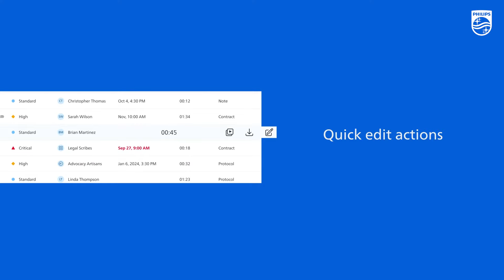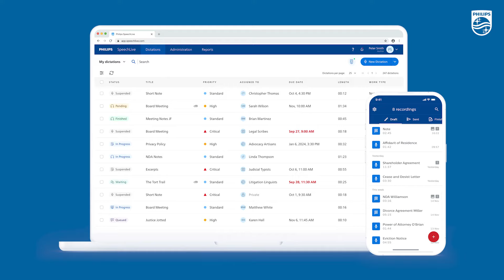Reminger Attorneys at Law use Philips SpeechLive Web Dictation and Transcription Solution